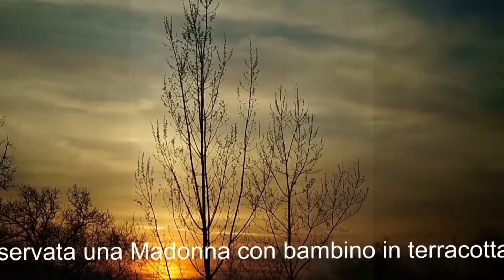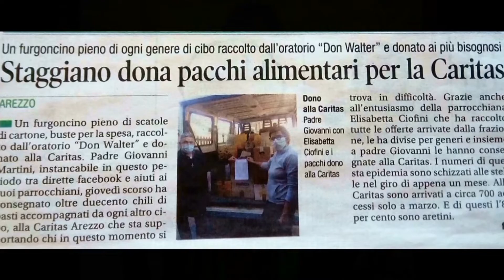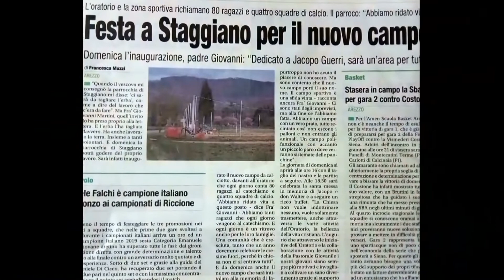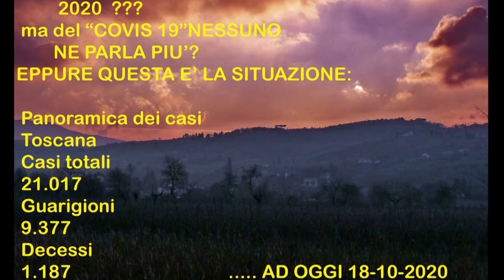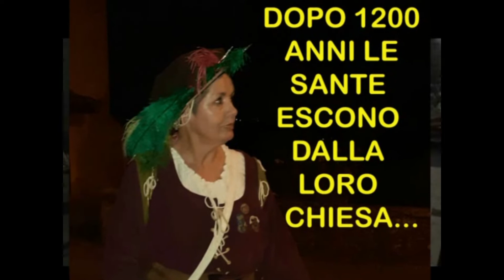FLORA E LUCILLA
DESCRIZIONE DELL'ATTIVITA' PARROCCHIALE ( CHIESA DI STAGGIANO) NELL'ANNO 2020.